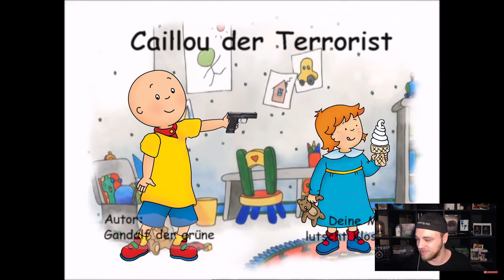Caillou Verarsche: Caillou der Terrorist Reaktion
Heute Reagieren wir auf das Video von @BulletbreakerzZz :

Caillou Verarsche: Caillou der Terrorist